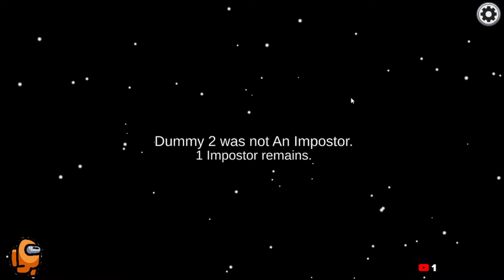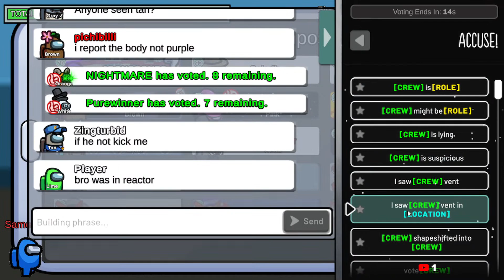Among us game live play impostor hide and seek crewmate [2023]